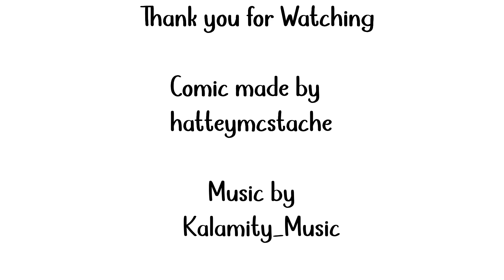TIRED OF YOU Part 1 | The Owl House Comic dub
Comic made by hatteymcstache !!

All of the Music used in this Video comes from: @Kalamity_Music   !!

If you feel like following my Digital Footprints go here :]

WOWZA!
This one took me a bit to get right but i am Pretty happy with the end result :DD
Not really a whole lot else to say except THANK YOU for almost 2k subscribers O_O
Even if my Upload schedule over the course of this Channel existing has been pretty horrendous, i really do appreciate you all a whole lot for sticking with me in this journey :]

But thats all from me for this week,
As always i wish you all a very lovely day/night :]

BYEEEEEEEEEEE!!